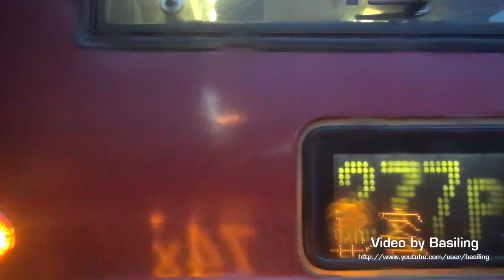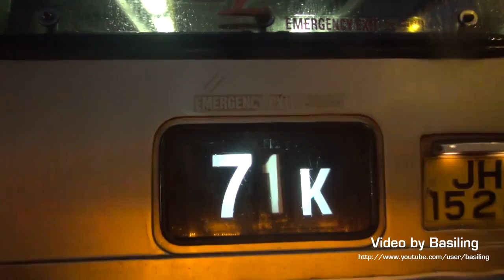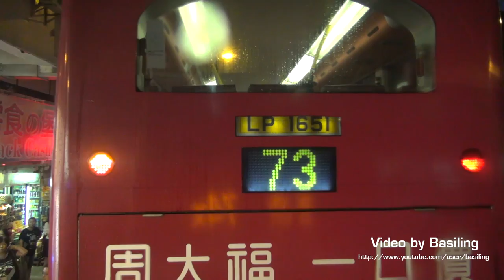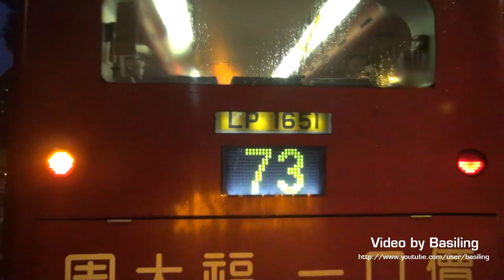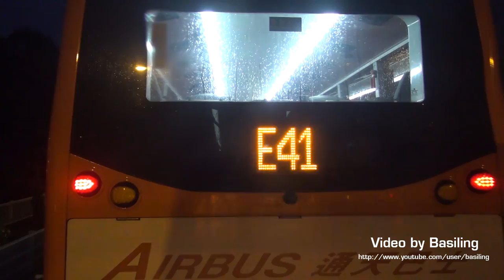Hong Kong Bus KMB ATENU276 @ 74X 黃昏特別班次 九龍巴士 Dennis E50D 觀塘碼頭-大埔中心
九龍巴士 SP9547 (車隊編號ATENU276) Dennis E50D @ 74X 觀塘碼頭-大埔中心 (18/08/2016)
Kowloon Motor Bus (KMB) SP9547 (Fleet No. ATENU276) Dennis E50D on Rt. 74X from Kwun Tong Ferry to Tai Po Central (18/08/2016)